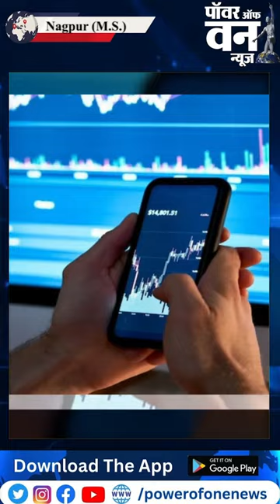27 लाख की साइबर ठगी !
घटनाओं के एक दुखद मोड़ में.
Follow for more Updates: @powerofonenews